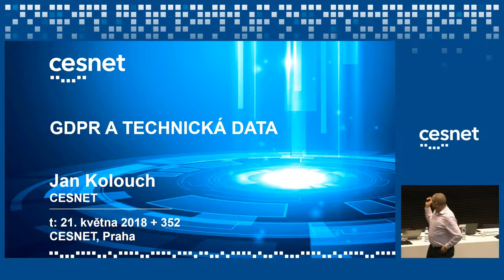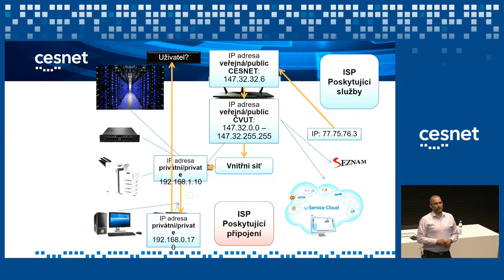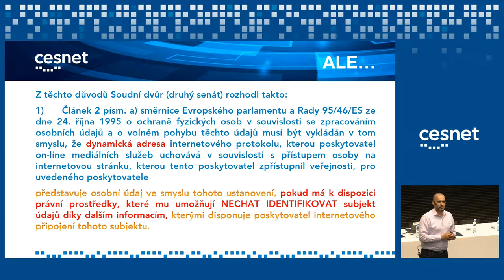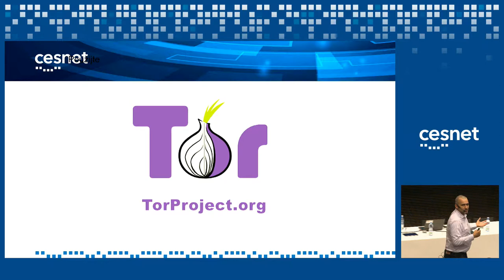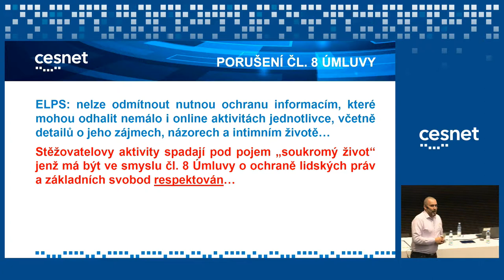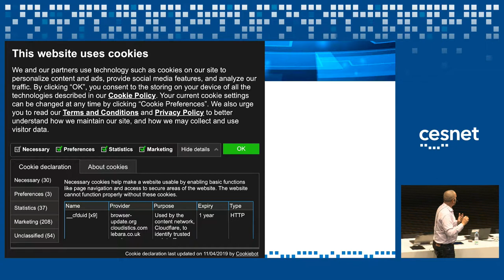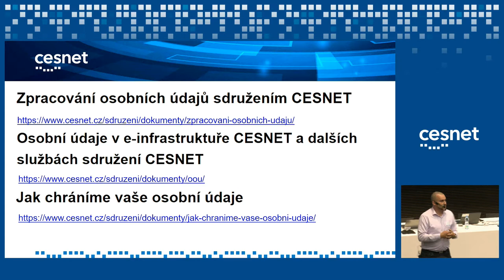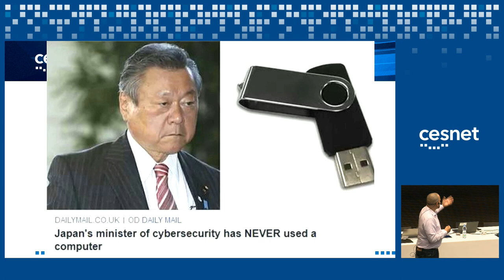GDPR a technická data - logy, systém pro sdílení informací, CTI … (Jan Kolouch, CESNET)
Prezentace se zaměří na propojení světa ICT, GDPR a uživatelské digitální stopy ve vztahu k novým možnostem ochrany, jakož i povinnosti informování uživatele o tom, kde a jak jsou zpracovávány jeho osobní údaje. Představeny budou některé technické oblasti, kde je možné nalézt osobní údaje, jakož i pravidla, která by měl správce ve vztahu k těmto pravidlům aplikovat.